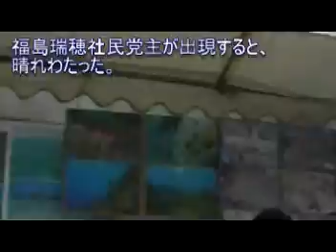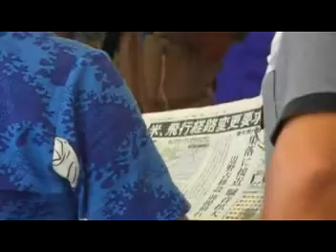福島瑞穂と民主議員団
沖縄県名護市辺野古の浜辺の新基地建設反対派テント村に現れる。この日は、小沢一郎氏が代表選に出馬した日であった。辺野古を争点化しようという試み。